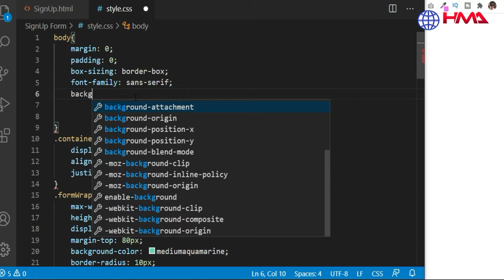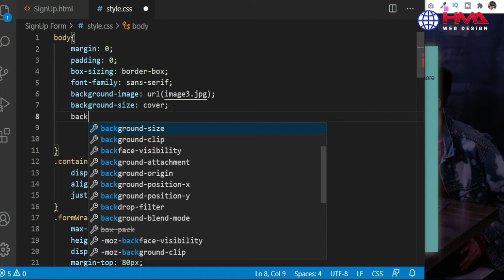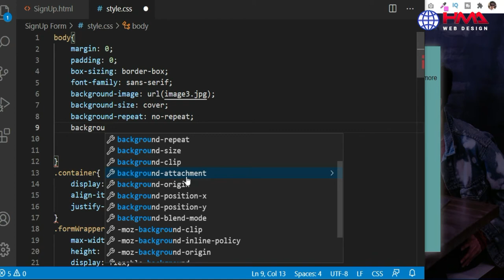How to Make CSS Background Image Fit to Screen | Create a Responsive CSS Background Image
How to Make CSS Background Image Fit to Screen, | Create a Responsive CSS Background Image, how to create responsive image height css how to fit css background image to full screen,

In this tutorial, we’ll go over the simplest technique for making a background image fully stretch out to cover the entire browser viewport. We’ll use the CSS background-size property to make it happen; no JavaScript needed. Setting background-size to fit screen — Using CSS, you can set the background-size property for the image to fit the screen (viewport).

The background-size property has a value of cover. It instructs browsers to automatically scale the width and height of a responsive background image to be the same or bigger than the viewport. Use the background-size property to cover the entire viewport The CSS background-size property can have the value of cover.

The cover value tells the browser to automatically and proportionally scale the background image's width and height so that they are always equal to, or greater than, the viewport's width/height.

Please have a look at my website for more details!

How to Start Web Project with Microsoft Visual Studio 2021 | Visual Studio Project